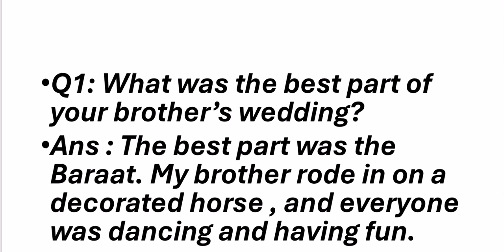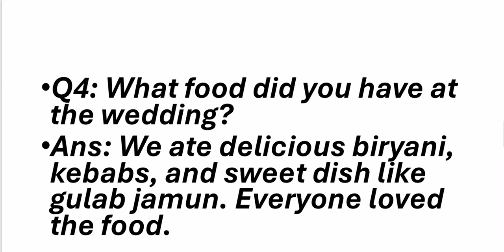My brother’s wedding ( topic of b1 Uk English test)